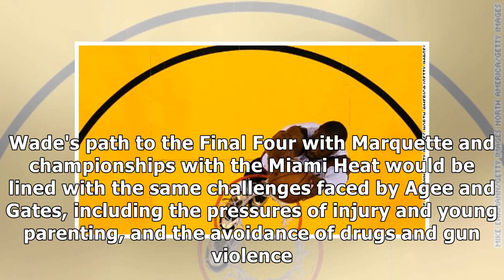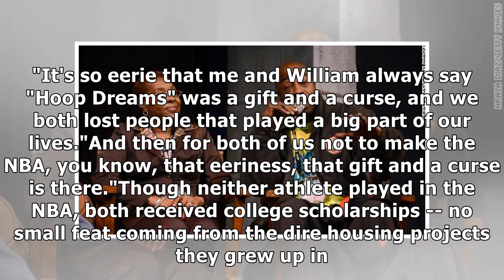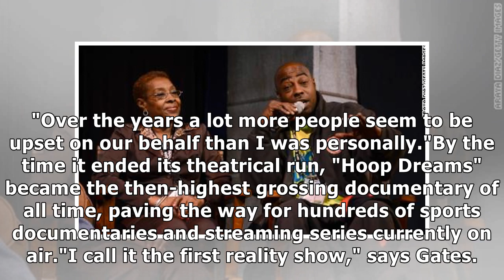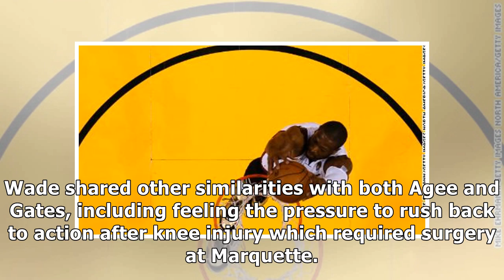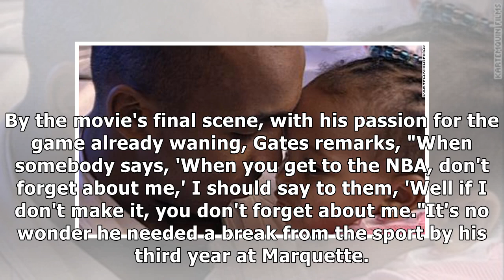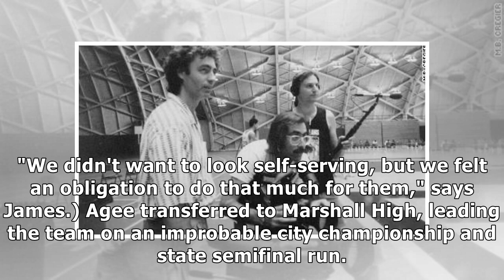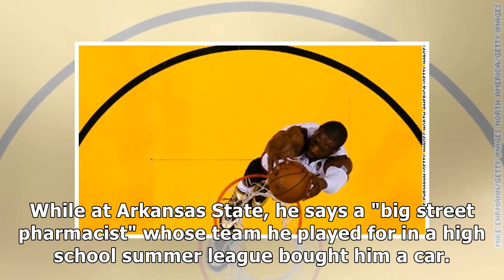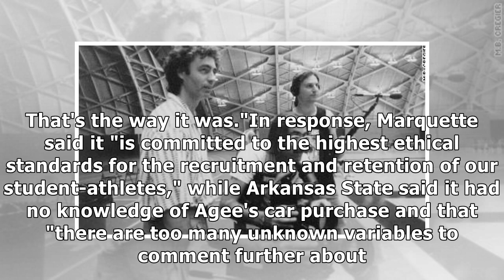'Hoop Dreams' at 25: Gates and Agee brushed by murders, remain bonded